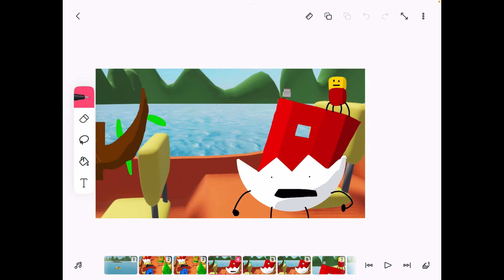ObjectBlox 3 will be a summer episode (last update, I promise)